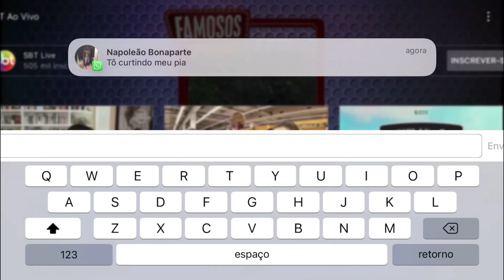NOSSA PARTICIPAÇÃO COMPLETA NO PROGRAMA DA ELIANA, NO QUADRO FAMOSOS NA INTERNET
Fala meus amores!!! Nesse vídeo você vai ver a nossa participação completa no Programa da Eliana! Foi bom demais!! Arrasta!!

Arrasta pra cima!!! Curte e compartilha!